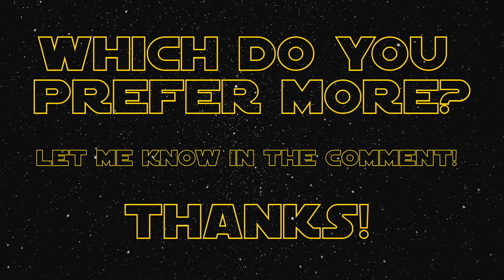STRING WARS EP11: StingRay Strikes Back - D’Addario ProSteels vs DR Hi-Beams - MM STINGRAY